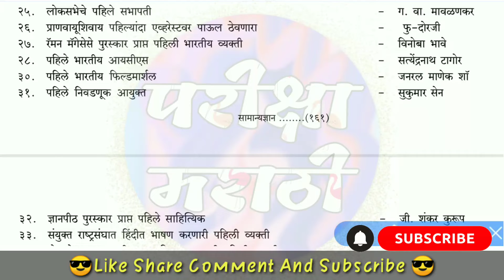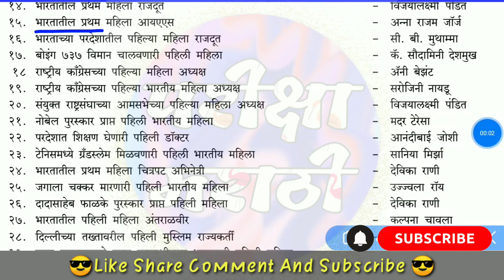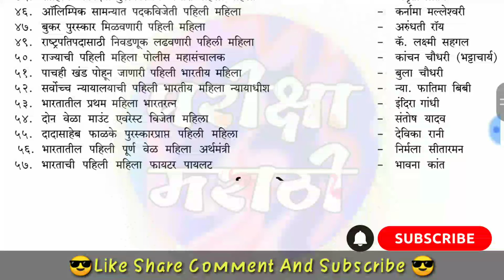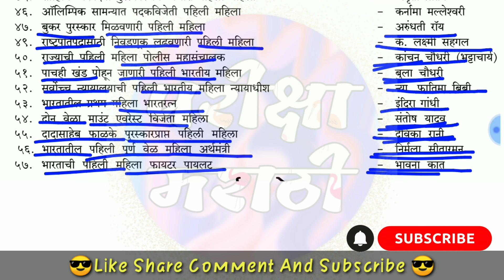Top 100 imp Gk Questions,भारतातील पहिले पुरुष/महीला, Police Bharti 2021 Maharashtra,आरोग्य सेवक भरती